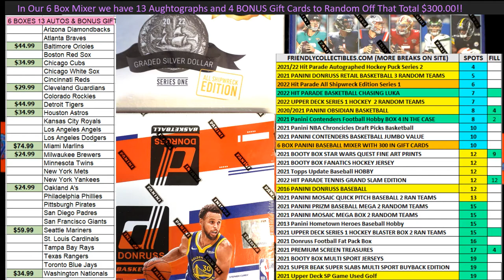2021 Panini Contenders Football Hobby FILL B ID 21CONTENDERSFB104